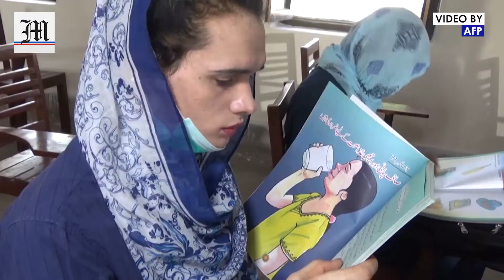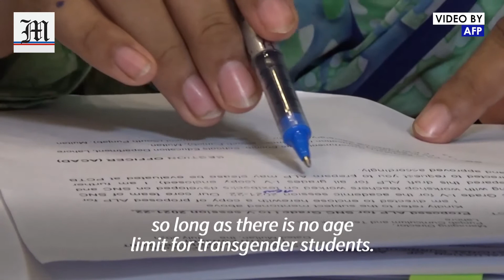Pakistan opens first state-run school for transgender people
Pakistan has opened its first government-funded school for transgender women, who are often bullied out of mainstream education as children in the deeply conservative nation.